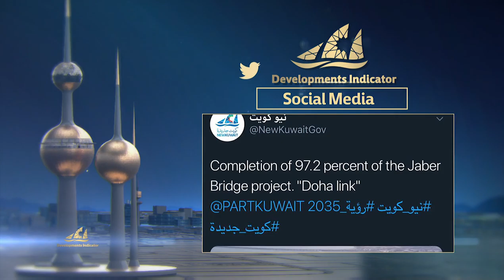The Ahmad Al-Jaber Oil Exhibition 6/6/2019